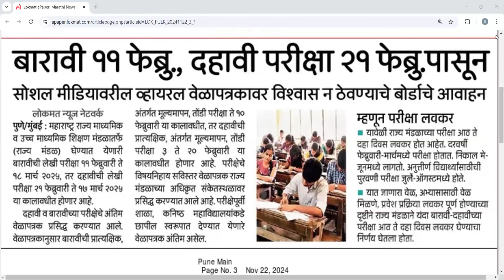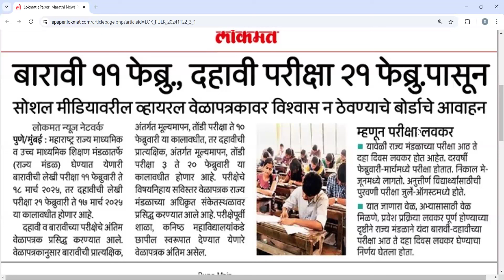SSC HSC BOARD EXAM TIME TABLE 2025